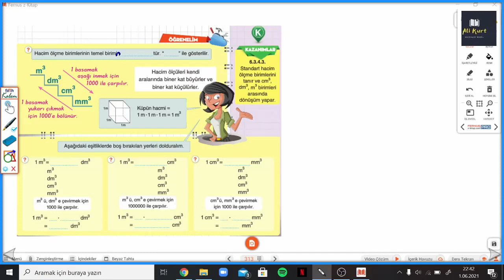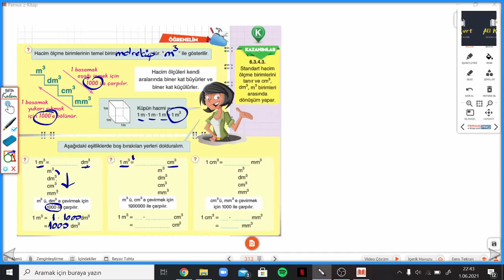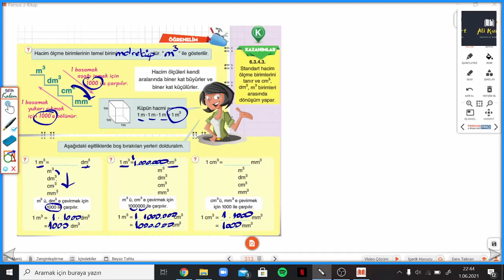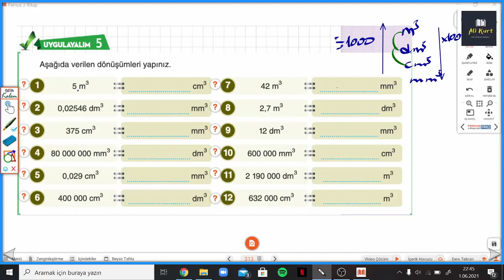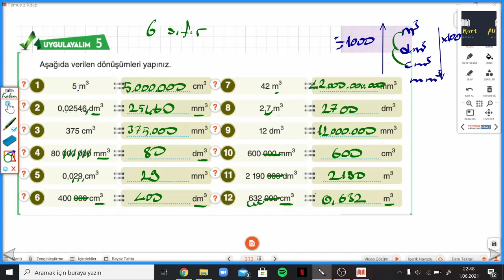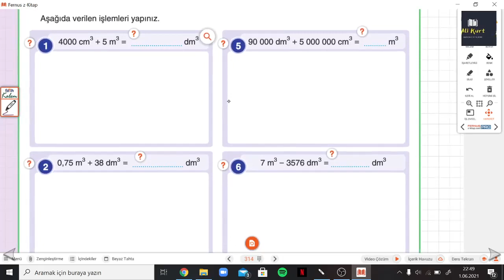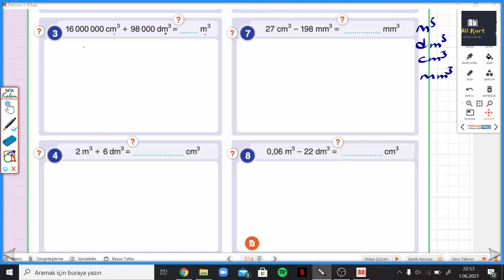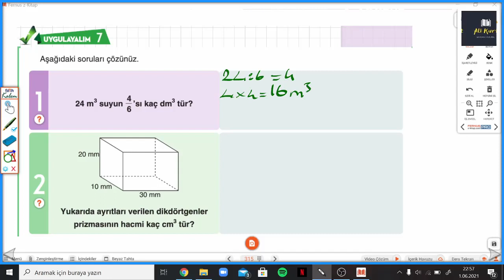6.SINIF ÇANTA DEFTER S.313-315 HACİM ÖLÇME BİRİMLERİ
Çanta Yayınları 6.Sınıf Öğreten Defter HACİM ÖLÇME BİRİMLERİ ile devam ediyoruz.
 Çanta Yayınları Matematik Öğreten Defterin ayrıntılı bir şekilde çözümlerini bulabileceğiniz, takıldığınız yerde yorumlarda soru sorabileceğiniz ve cevaplarını bulabileceğiniz bir kanaldır. Çanta Yayınlarının katkılarıyla Matematik Öğreten Defterin çözümleri bu kanalda sizlerle beraber olacaktır. Yeni soru çözümleri için takipte kalın...